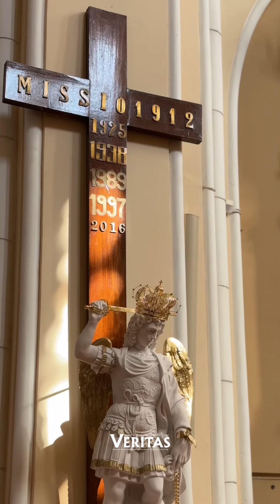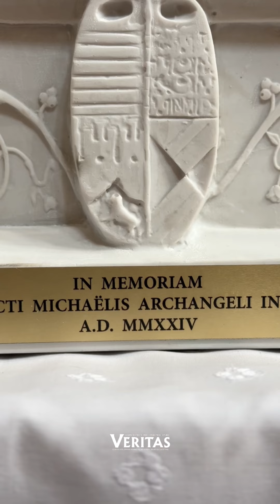У Мукачівській катедрі встановили фігуру св. Архангела Михаїла, покровителя України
🩵 Вітаємо тебе , святий Архангеле Михаїле, найхвалебніший князю Небесного Війська!
Благословенний ти між усіма хорами ангельськими, і нехай завжди буде благословенна Пресвята Трійця!
Святий Архангеле Михаїле, опікуне Вселенської Церкви та покровителю України!
Молися за нас і допомагай нам у наших потребах!
Ти завжди готовий прийти на допомогу Божому народу , уповаємо на твою опіку у цьому часі випробувань, у цьому часі страждань, часі війни. Захисти і охорони твою Церкву у Мукачівській дієцезії та у всій Україні, від усіх неприятелів видимих і невидими!
Віримо, що так станеться! Амінь!

🤍Фігуру Святого Архангела Михаїла з місця обʼявлення на горі Горгано, котру у Всеукраїнському санктуарії Діви Марії у Бердичеві освятив і передав Папський Легат Пʼєтро Паролін, встановили у Мукачівській Катедрі Святого Мартина 25 липня, у свято Св. Апостола Якова.  Святу Месу очолив єпископ Мукачівський Микола Петро Лучок ОР, котрому співслужили о. Петро Жарковський, генеральний вікарій Мукачівської дієцезії, о. Іштван Погань, настоятель парафії св. Мартина, о. Євген Фізер, та о. Юрій Голотюк, парафіяльні вікарії.

🫶приєднуватись до нашої спільноти у Viber

Подкаст Veritas ✅